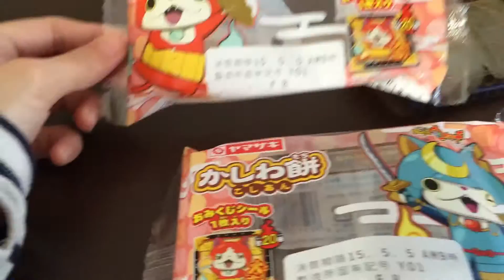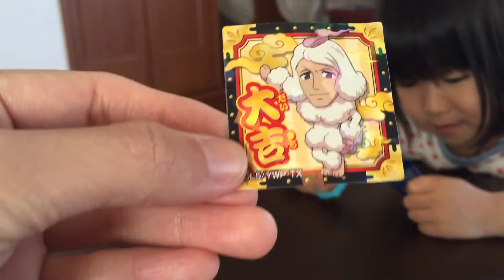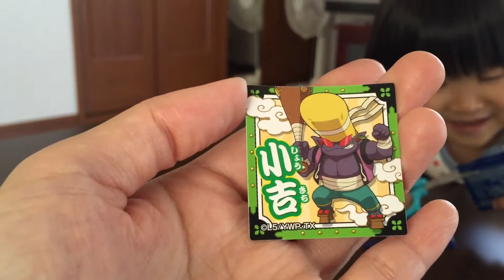妖怪ウォッチのかしわ餅 大吉シール出た♪ 2015子どもの日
妖怪ウォッチのかしわ餅、3つ開封♪
柏餅は苦手なルカ。おみくじシール、今回は～！！！
パパの実家にて。